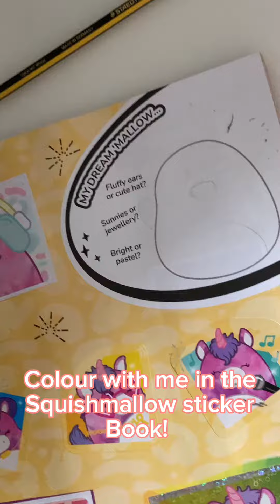colour with me in the squishmallow sticker book with jazzy music!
Sound from CapCut

I’m the biggest potterhead, I love acnh and art aswell, squishmallow collector who also does lots of crafting and guitar.
My acnh da is 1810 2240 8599

•Channel rules 🌿🎧
•I accept no disrespect towards anyone, but all are welcome in my weird, cozy, chaotic space
•no sensitive subjects that may affect others
•no self promo or spam
•keep the chat family friendly + in English please!